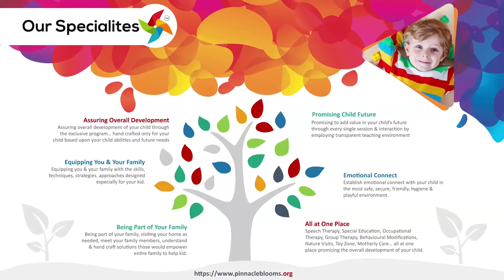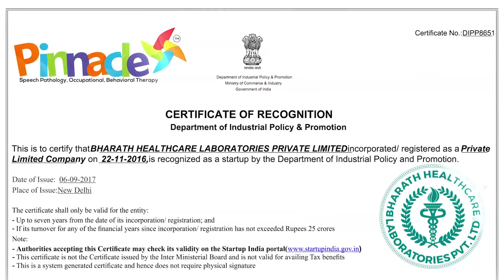Butterfly lacing | Pinnacle Blooms Network - #1 Autism Therapy Centres Network